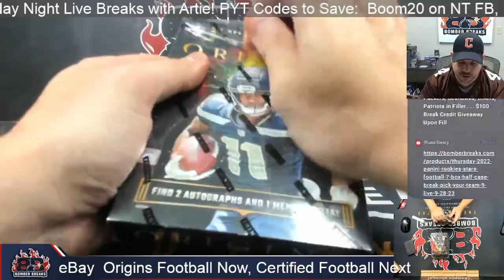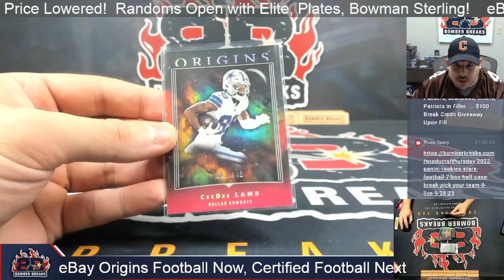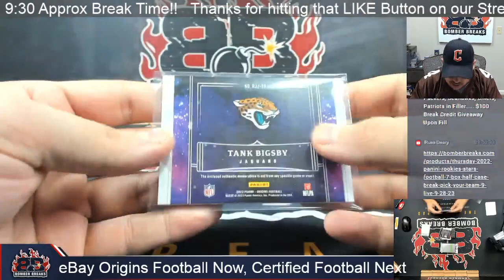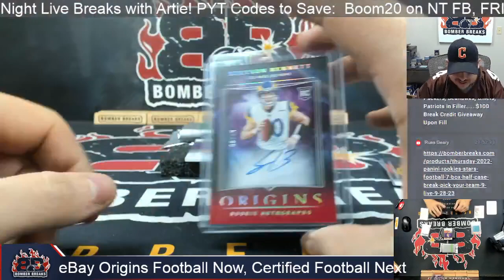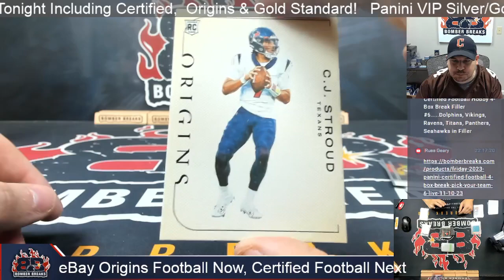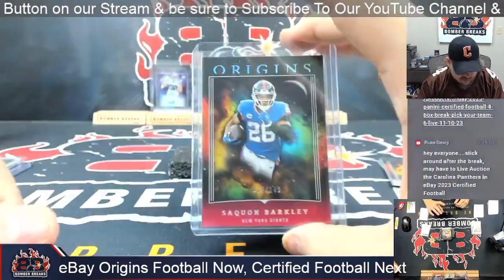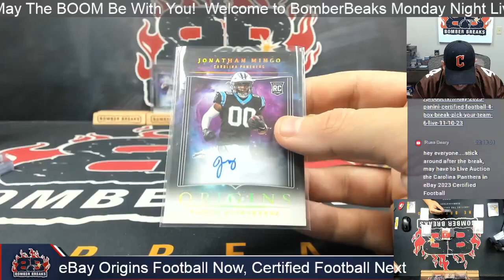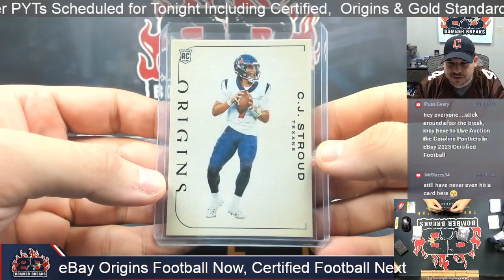eBay Monday 2023 Panini Origins Football 4 Box Break 11 13 23